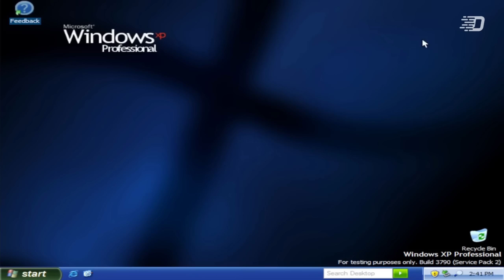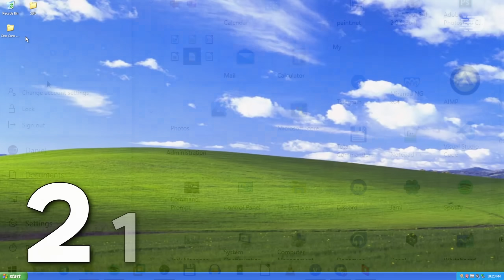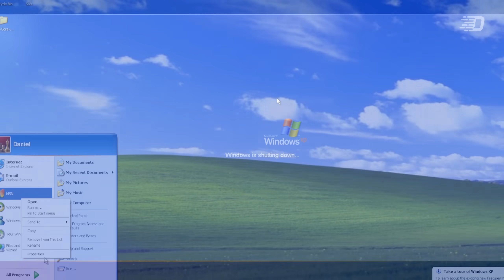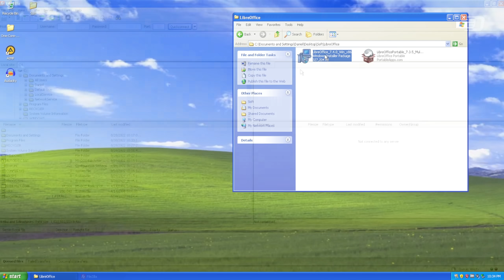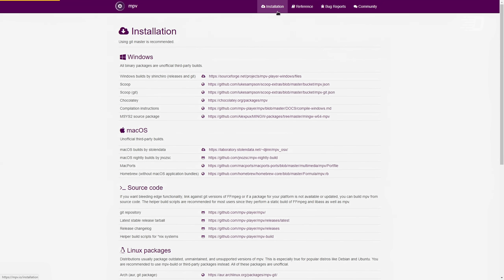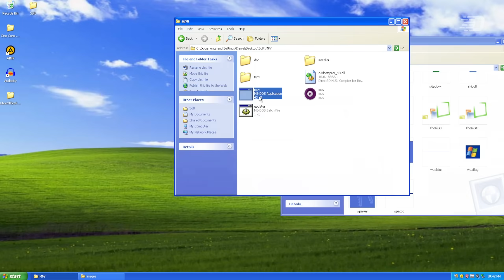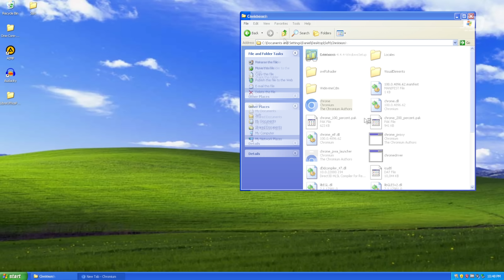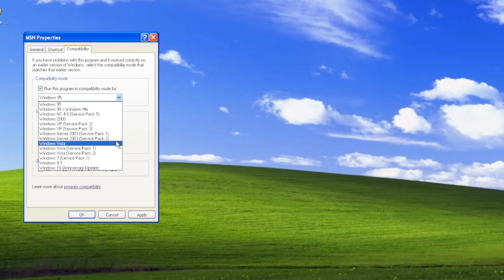One Core API: Современные приложения в Windows XP?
Когда вы интересуетесь какой-либо программой, вы вероятно сразу же хотите найти её системные требования. Если прекращается поддержка какой-либо версии ОС, то создатели своих программ постепенно прекращают эту версию поддерживать.
Но один энтузиаст, видимо, так не считает: в этом видео мы рассмотрим такую интересную на мой взгляд вещь как One Core API, пошагово установим, протестируем и рассмотрим её нюансы.

🔥 One Core API Binaries и One Core API в GitHub:
В видео была протестирована версия One Core API 2.8.1

⌚ Таймкоды:
0:00 - Начальная заставка
0:05 - Вступление
0:40 - Что мы будем делать в этом видео?
0:50 - Краткий рассказ о One Core API
2:22 - Установка One Core API
3:20 - Тестирование программ
9:05 - Минусы и нюансы One Core API
9:46 - Итоги
10:15 - Окончание

🎶 Музыка из видео:
1. Quincas Moreira - Night Drive
2. Unicorn Heads - Vital Whales